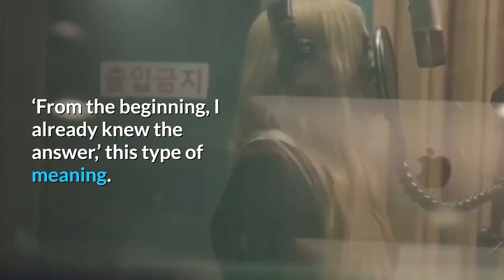Rosé explained Why she Loves these Lyrics, Yuna Breaks D0wn In Tears During Live Broadcast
Rosé explained Why she Loves these Lyrics, Yuna Breaks Down In Tears During Live Broadcast